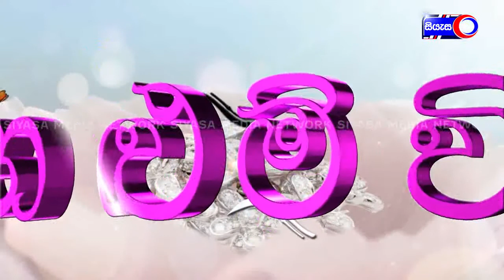Nalum Wila Music Epi 27